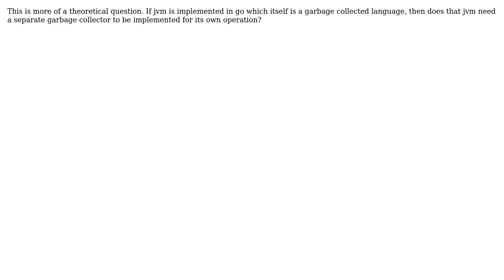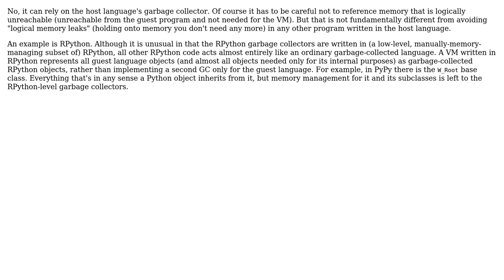Does a vm implemented in garbage collected language need a garbage collector? (2 Solutions!!)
Does a vm implemented in garbage collected language need a garbage collector?

With thanks & praise to God, and with thanks to the many people who have made this project possible! | Content (except music & images) licensed under CC BY-SA | Music | Images & others | With thanks to user Kilian Foth user Anindya Chatterjee and the Stack Exchange Network Trademarks are property of their respective owners. You are responsible for your own actions.